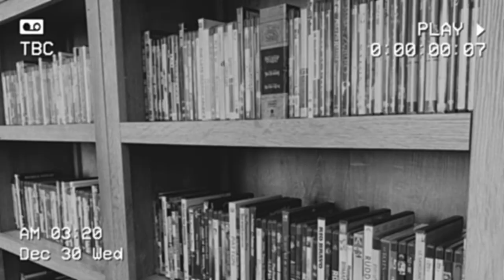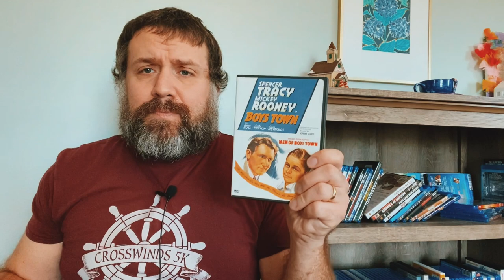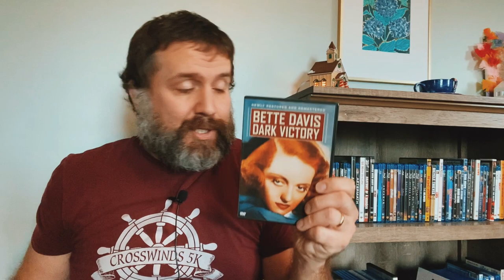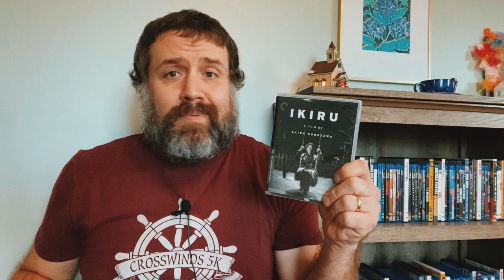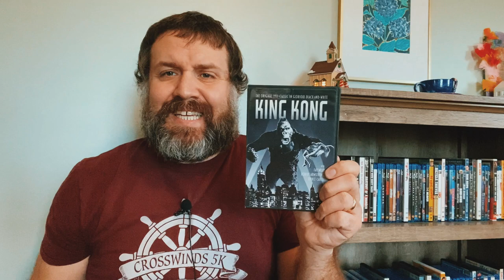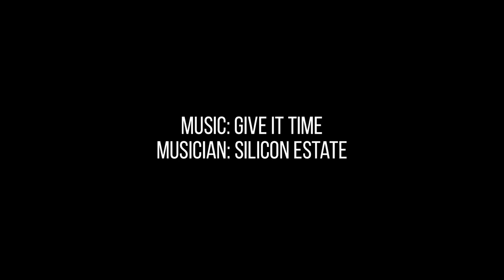Blu-ray Collection Tour 2020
This is my very first complete blu-ray collection tour. My movie collection includes mostly blu-rays (including: Criterion Collection, Kino Lorber, Arrow Films), some DVD's, and a handful of VHS.

I always love watching videos of other peoples movie collections so I thought I'd share mine and at the same time document how the collection looked at the end of 2020.

Thank you so much to everyone who has supported this channel since it began 9 months ago, I have loved being a part of the movie collecting community here on YouTube this year.

I hope you had a great Christmas and I wish you all a happy New Year!